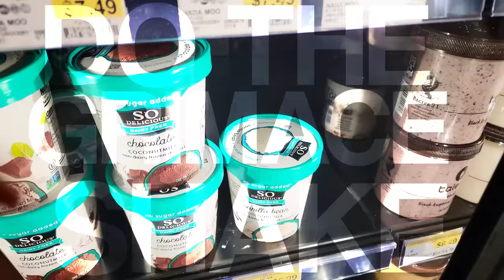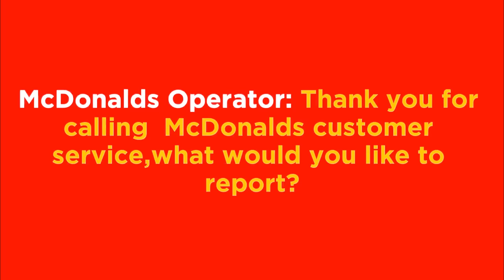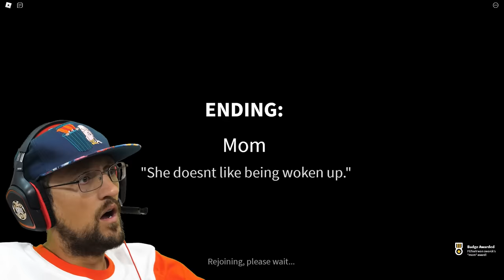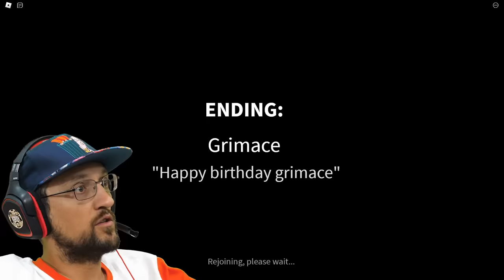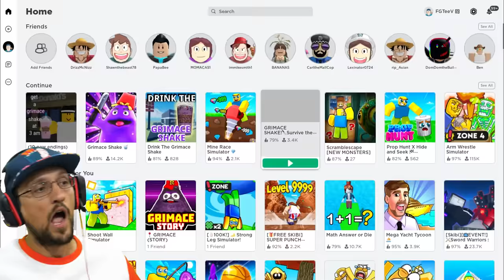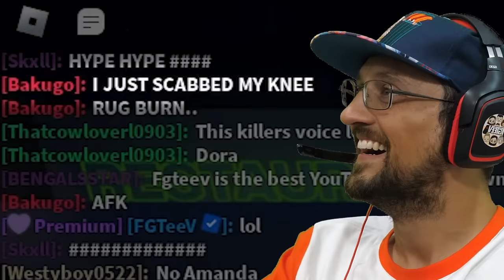Grimace Shake Recipe! 💀 (McDonalds Happy Birthday Grimace Games x5)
What was in this recipe?? omg!
5 Grimace Shake Games, which is the best??